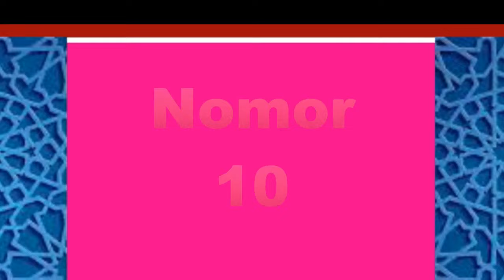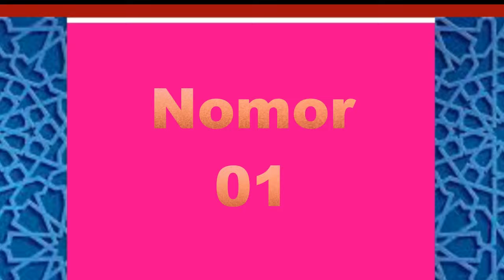10 Model Rak Piring Terlaris & minimalis 2022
Bahan Aluminium & Kaca

terimakasih